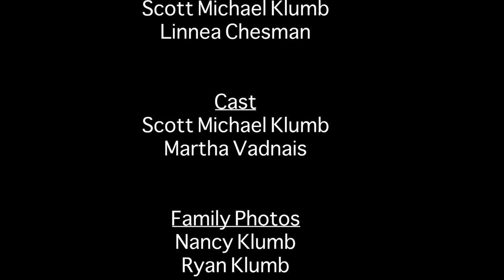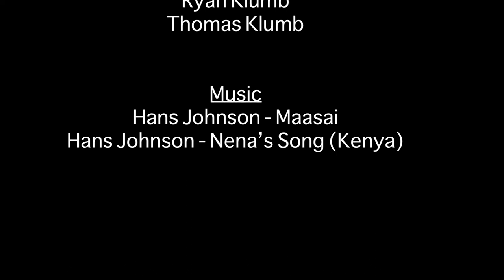Autism Ability - 2020 Easterseals Disability Film Challenge Entry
This project portrays the behind the scenes impact that autism has on my filming and filming has on my life.